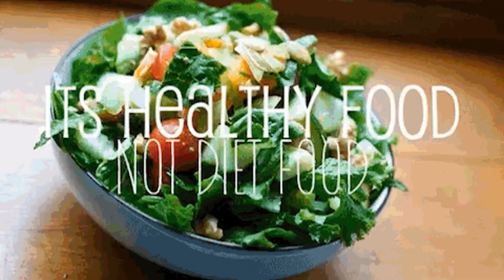The Surprising Secrets Behind Problem Skin's Emotional Impact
Why Choose Skin&Face:
There are lots of beauty and makeup channels out there. You can find advice, tutorials but this channel focus’ on the emotional impact problem skin can leave on the soul. Beauty is not just skin deep. Your lifestyle including diet is important to look and feel your best. I’ve suffered with hair loss, acne, large pores and texture and I want to deliver the solution to you overcoming these insecurities. I didn’t have the emotional support I needed and I want nothing more than to be your guide, your support, your friend as we embark on this journey together. This channel will also teach you about what to wear to enhance your confidence, the confidence I know that exists within you.

Imagine waking up and looking forward to your day knowing you have the support, and solutions to each problem you are currently facing. I look forward to getting to know you and providing you with solutions tailored to your needs.